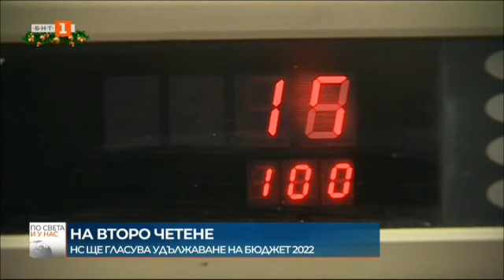По света и у нас - 22.12.2022, 06:00 по БНТ